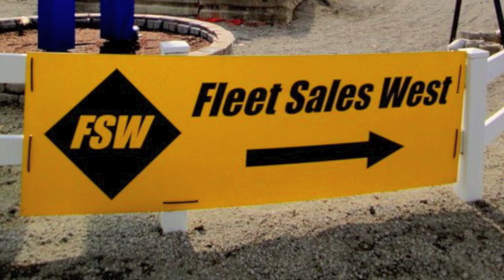Custom truck for B & A Body Works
Fleet Sales West Presents another custom tow-truck for B & A Body Works

We build the best tow trucks in the country